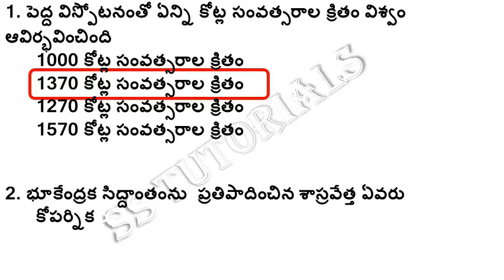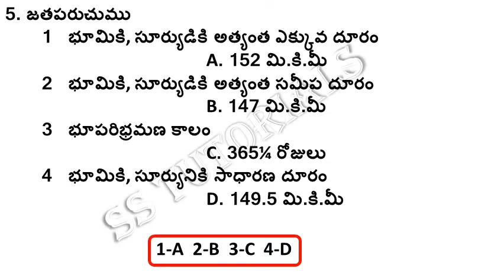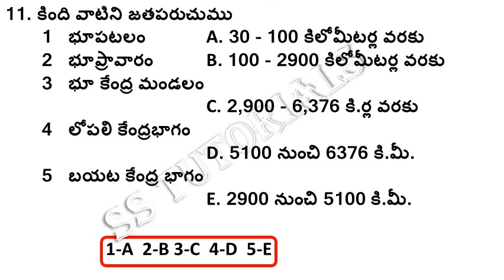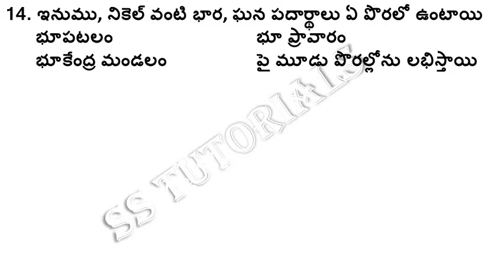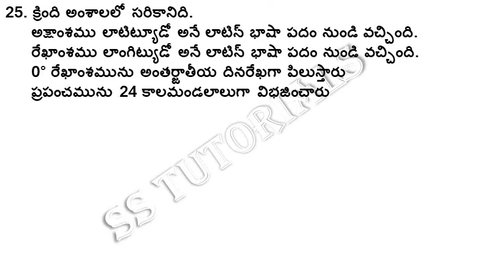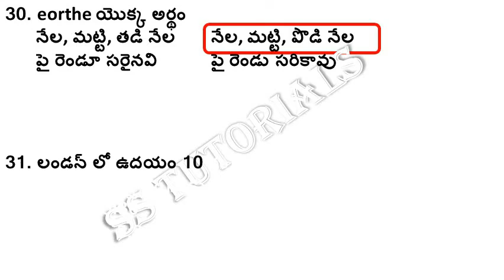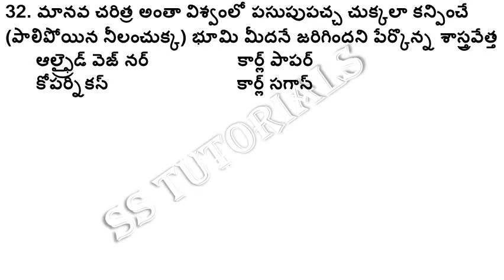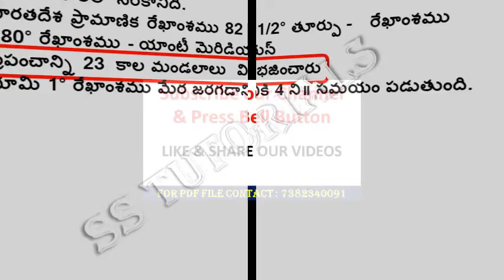భూమి - మనం | 9th Social Bits | 9th Social Studies Bits | 9th Class Social Important Practice Bits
social
social studies
social science
social bits
social bits pdf
social practice bits
social practice bits pdf
social important bits
social important bits pdf
social important practice bits
social important practice bits pdf
social most important bits
social most important bits pdf
social material
social material pdf
9th social bits
9th social bits pdf
social practice bits
9th social practice bits pdf
9th social important bits
9th social important bits pdf
9th social important practice bits
9th social important practice bits pdf
9th social most important bits
9th social most important bits pdf
9th social material
9th social material pdf
9th class social bits
9th class social bits pdf
9th class social practice bits
9th class social practice bits pdf
9th class social important bits
9th class social important bits pdf
9th class social important practice bits
9th class social important practice bits pdf
9th class social most important bits
9th class social most important bits pdf
9th class social material
9th class social material pdf